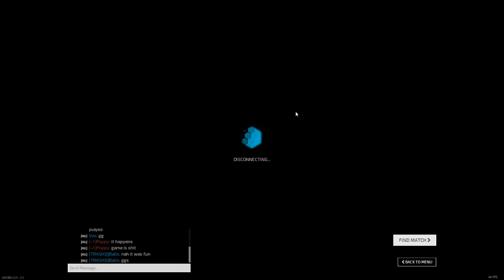Rerolled DB Twitch Card! | Dirty Bomb Livestream Highlight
This didn't go so well :( Oh well, better than a dupe I can't use. So there's that!